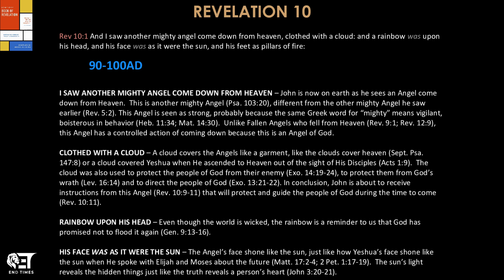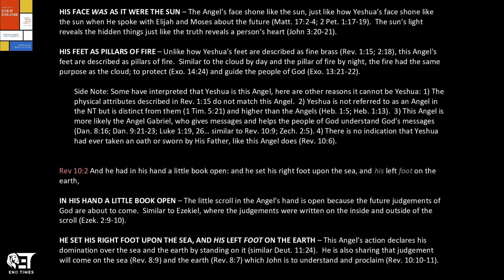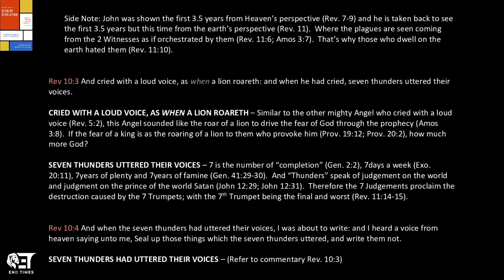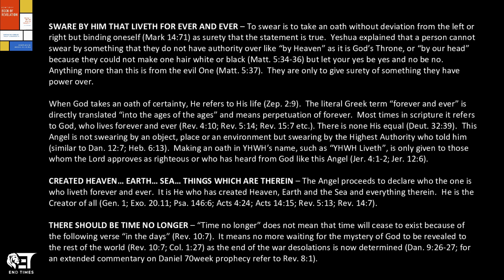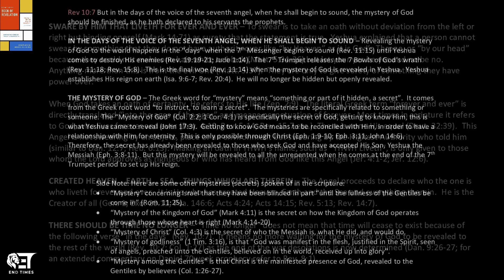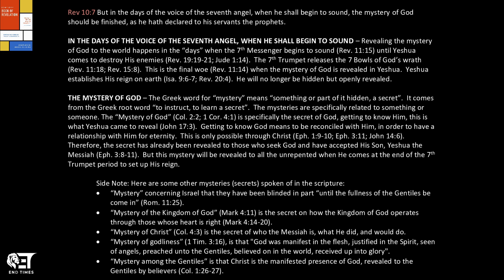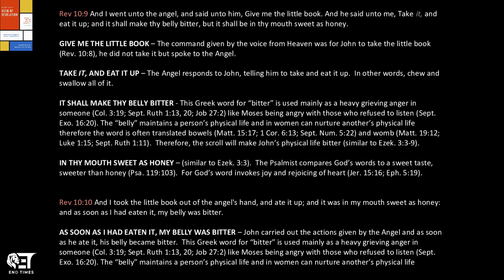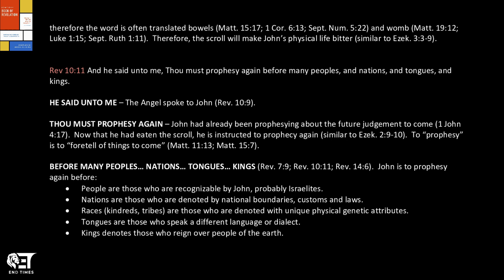#10 CHAPTER 10 BOOK OF REVELATION - Verse by Verse COMMENTARY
Verse by Verse commentary on Revelation Chapter 10.

And I saw another mighty angel come down from heaven, clothed with a cloud: and a rainbow was upon his head, and his face was as it were the sun, and his feet as pillars of fire:

2 And he had in his hand a little book open: and he set his right foot upon the sea, and his left foot on the earth,

3 And cried with a loud voice, as when a lion roareth: and when he had cried, seven thunders uttered their voices.

4 And when the seven thunders had uttered their voices, I was about to write: and I heard a voice from heaven saying unto me, Seal up those things which the seven thunders uttered, and write them not.

5 And the angel which I saw stand upon the sea and upon the earth lifted up his hand to heaven,

6 And sware by him that liveth for ever and ever, who created heaven, and the things that therein are, and the earth, and the things that therein are, and the sea, and the things which are therein, that there should be time no longer:

7 But in the days of the voice of the seventh angel, when he shall begin to sound, the mystery of God should be finished, as he hath declared to his servants the prophets.

8 And the voice which I heard from heaven spake unto me again, and said, Go and take the little book which is open in the hand of the angel which standeth upon the sea and upon the earth.

9 And I went unto the angel, and said unto him, Give me the little book. And he said unto me, Take it, and eat it up; and it shall make thy belly bitter, but it shall be in thy mouth sweet as honey.

10 And I took the little book out of the angel's hand, and ate it up; and it was in my mouth sweet as honey: and as soon as I had eaten it, my belly was bitter.

11 And he said unto me, Thou must prophesy again before many peoples, and nations, and tongues, and kings.